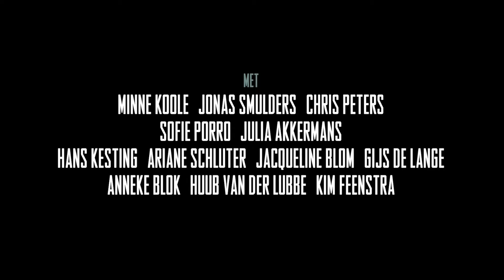Nederlands Filmfestival 2019 – Tips voor 5 oktober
Online cultuurplatform en cultuurzender Parmando24Culture.nl kijkt met directeur Silvia van der Heiden dagelijks vooruit naar een nieuwe festivaldag. Welke film moet je gaan zien? Waarom? En wat is er buiten de filmzalen nog meer te beleven tijdens het festival?